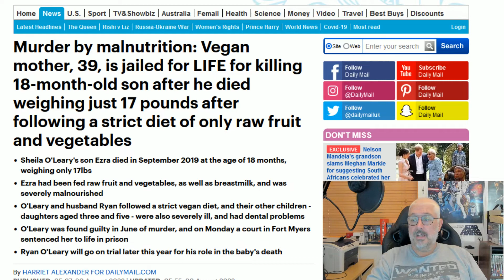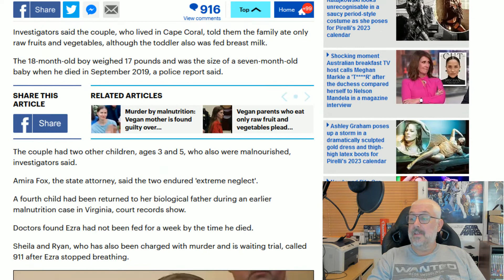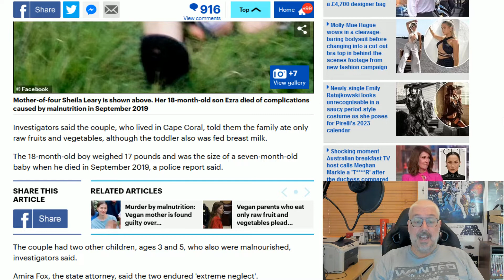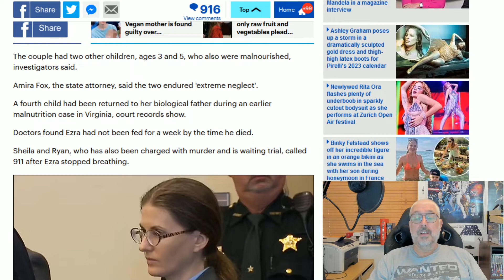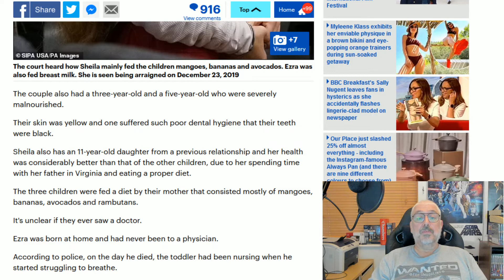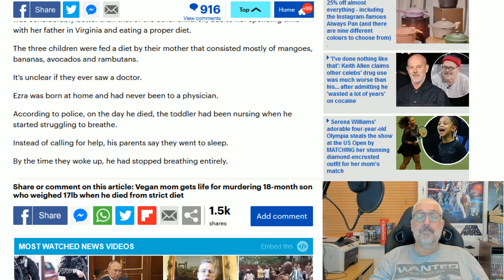Vegan Monster Jailed For Life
The vegan mother who starved her child is jailed for life.
Let us hope she remains there for the rest of her life.